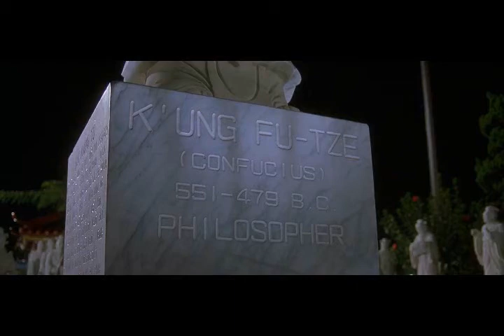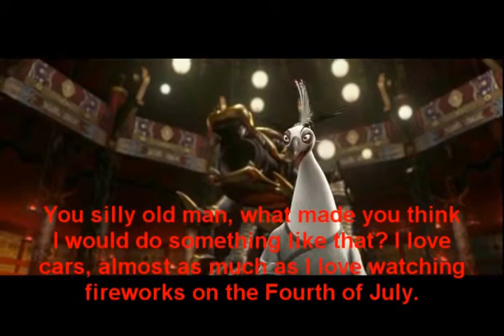The Eds in The Fast and Furious part 7